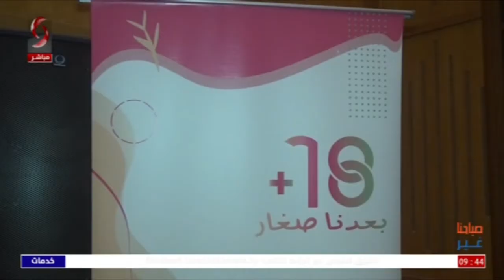الزواج المبكر معضلة عالمية ضحيتها ملايين الفتيات... | تقرير: زينب عاقل